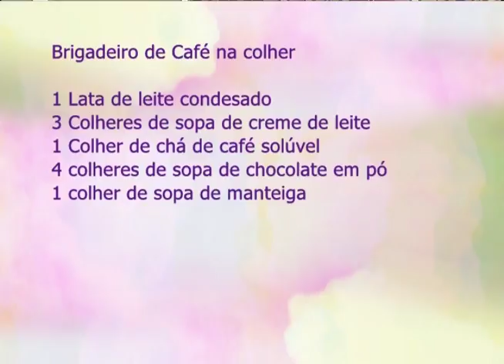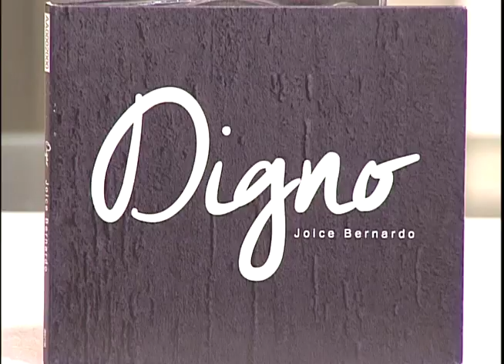Espaço Feminino - Como estimular o seu filho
30/05/2017

Já já aqui no Espaço Feminino um bate-papo tudo de bom sobre: Como estimular o seu filho?!
Para falar desse assunto Teresa Gomes recebe a pastora e psicóloga Gisela Xavier e a fonoaudióloga e psicóloga Daniela Berlim.
Na culinária o chef de cozinha Rodrigo Augusto vai ensinar a fazer um brigadeiro de café de colher.
No musical e também na nossa conversa contamos com a querida Joice Bernardo

Mídias Sociais